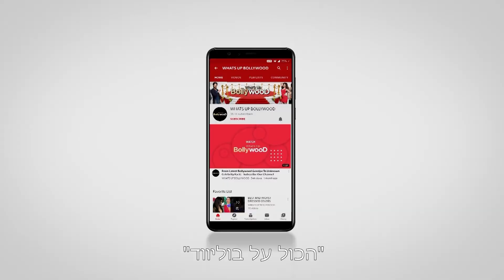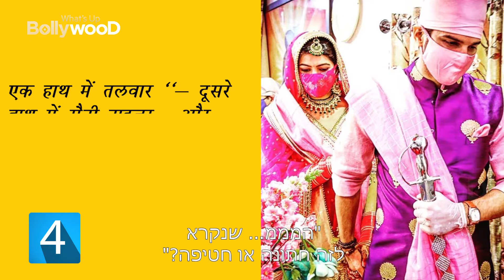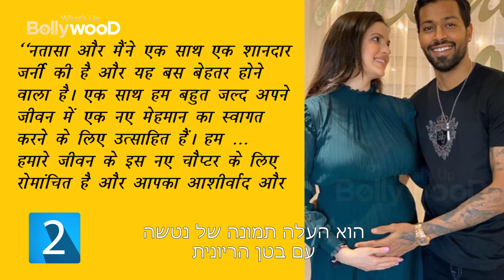הכוכבים מבוליווד שהתחתנו בשנת 2020